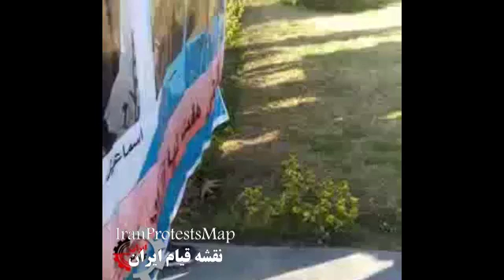تهران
سه شنبه ۲۰ آذر۹۷  🌐تهران
جمعی از کارگران زحمتکش در حمایت از کارگران دلیر گروه ملی فولاد اهواز، در مقابل ساختمان مجلس در تهران تجمع اعتراضی برپا کردند. خانم پروین محمدی عضو هیئت مدیره اتحادیه آزاد کارگران ایران نیز در این تجمع برای کارگران صحبت کرد.